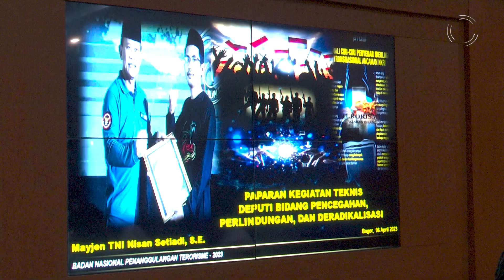Kepala BNPT RI Meminta Jajarannya untuk Fokus pada Program Deradikalisasi dan Pemulihan Korban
Memimpin Rapat Pimpinan Pertama di BNPT RI, Kepala Badan Nasional Penanggulangan Terorisme Republik Indonesia (BNPT RI)  Komjen. Pol. Prof. Dr. H. Rycko Amelza Dahniel, M.Si., mengimbau agar kegiatan BNPT RI difokuskan pada kegiatan program deradikalisasi. Hal tersebut merupakan amanat dan harapan dari Presiden RI, Joko Widodo dalam rangka pencegahan tindak pidana terorisme.